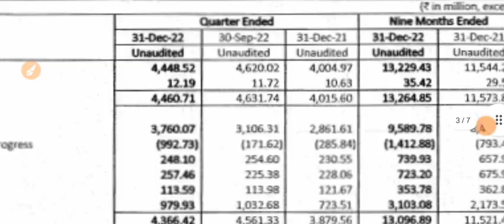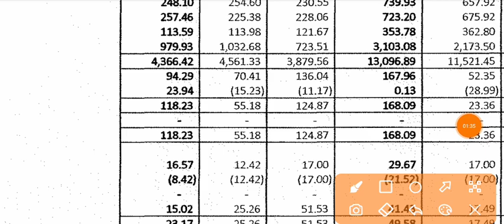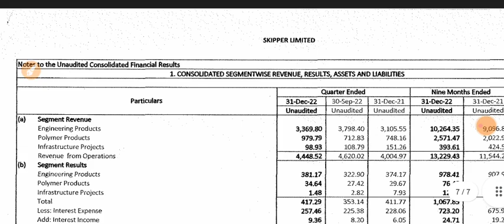Skipper Q3 Results 2023 | Skipper Result | Skipper Share Latest News